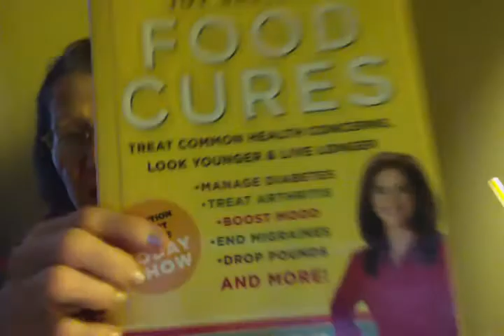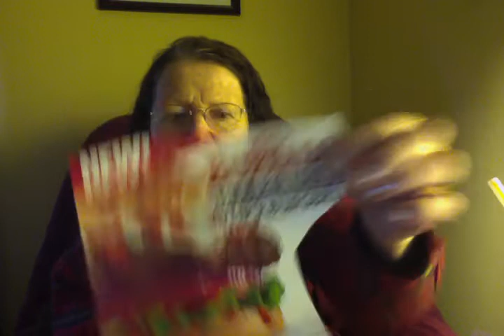FOOD CURES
TREAT COMMON HEALTH CONCERNS,LOOK YOUNGER & LIVE LONGER